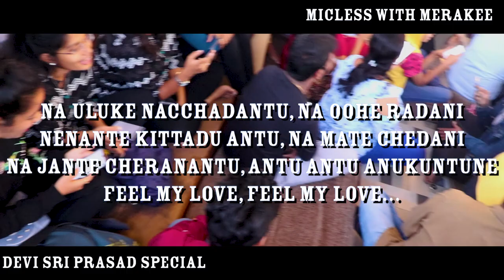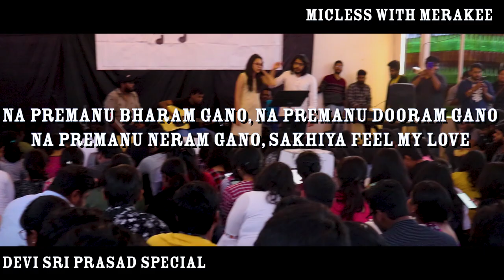Band Merakee | Feel My Love with lyrics | Devi Sri Prasad Special | Nritya | RE